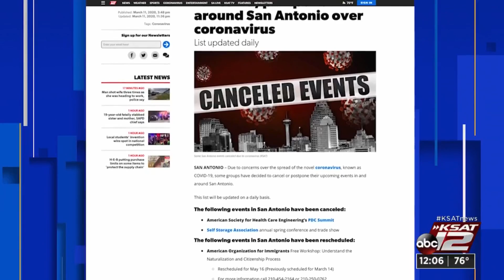KSAT12 NOON MARCH 12, 2020